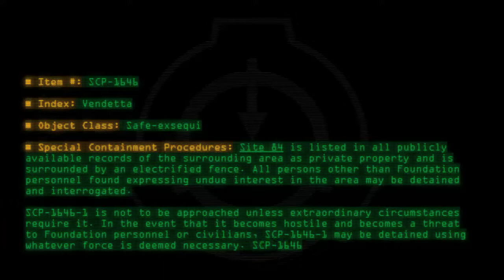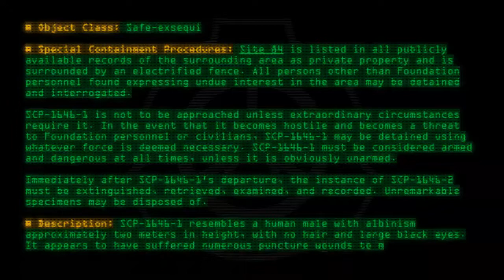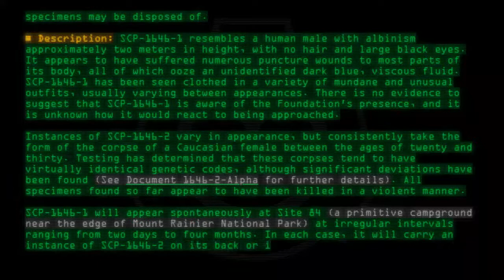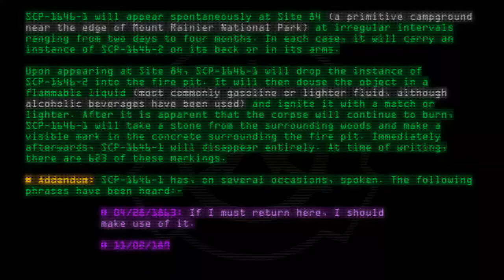SCP-1646 - Vendetta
Code: SCP-1646
Title: Vendetta
Rating: 123
Wordcount: 795
Last Edit: 02 Jun 2020 20:16
Revision: 17